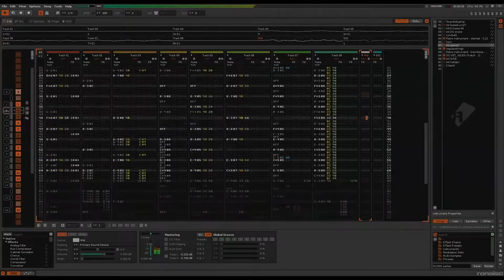012321 Shield Cat OST - Parker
Music for when you fight Parker